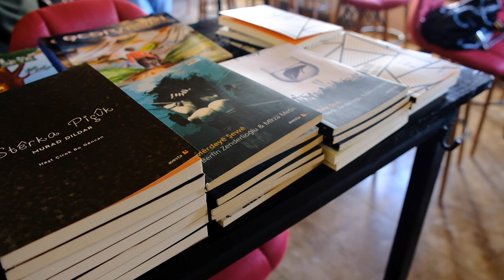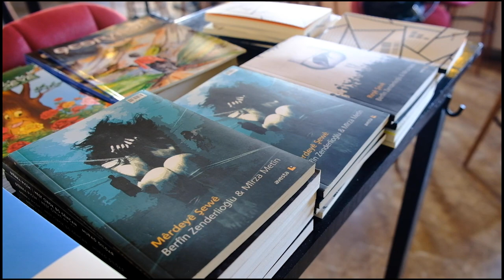Bi Mîrza Metîn re Dîwana Şanoyê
Mîrza Metîn
Hevdîtinên Avesta (Mêrdîn) 2
Moderator: Çetoyê Zedo
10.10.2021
Markulo Performans, Mêrdîn